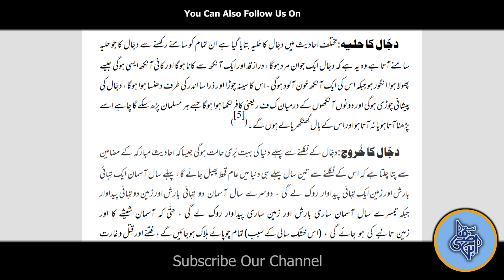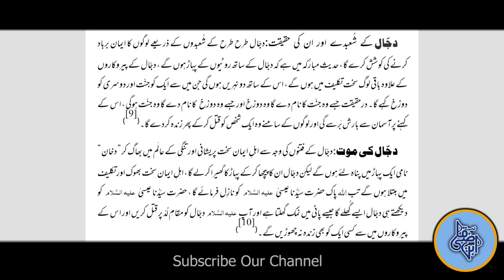Dajjali Fitna I Zionist Yahodiyo Ka Dajjal Or Hamara Social Media Ki Videos Ka Dajjal I Be Aware